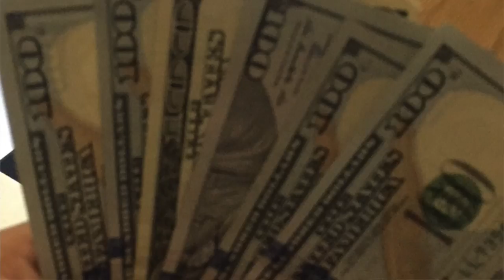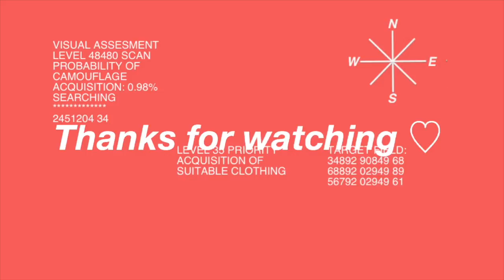EP.3 | รีวิว Wisconsin Dells เมืองสวนน้ำ ค่าครองชีพ? งาน 2? | Work and Travel อเมริกา 🇺🇸 | wawakul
🇺🇸 รีวิวเมืองแห่งสวนน้ำ Wisconsin Dells | Work and Travel อเมริกา ep.3
เมืองยอดฮิตของการไป work เพราะว่ามีนักศึกษาจากทั่วโลกมาทำงานที่นี่ปีละกว่า 5000 คนเลยทีเดียว!!!

✨เมืองนี้ก็จะมีงานส่วนใหญ่เป็นสวนน้ำ โรงแรม รีสอร์ท เวลาไปสมัครกับ Agency ก็อาจจะเจองาน Noah's Ark Waterpark, Mt. Olympus, Wilderness Resort, Macs, Moosejaw, Kalahari Resort, etc.

📍คลิปนี้จะมาเล่าให้ฟังทั้งหมดเกี่วกับชีวิตความเป็นอยู่ การหางาน2 ค่าครองชีพ และแนะนำที่เที่ยวด้วยค่า มีคำถามอะไรถามกันเข้ามาได้เลย :)

Chapter
0:00 Intro
0:57 การเดินทาง
2:20 การหางาน2
3:30 ชีวิตความเป็นอยู่
5:15 แหล่ง shopping
5:51 ที่เที่ยว
7:07 สรุป